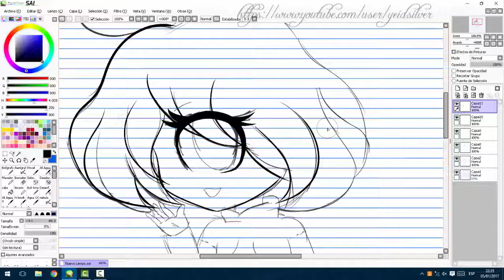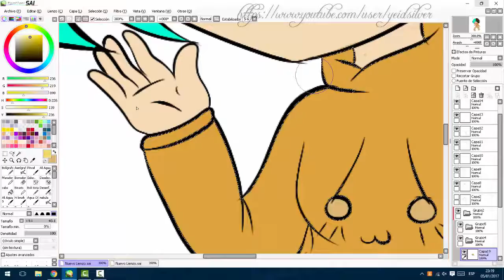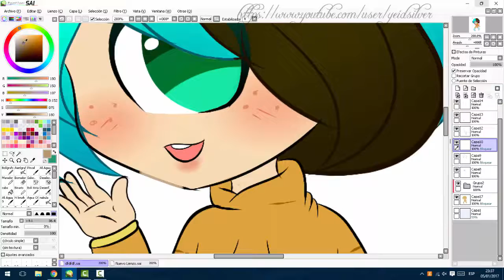.:Speed Paint:. Chibi Commission ✿milena654✿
Songs: